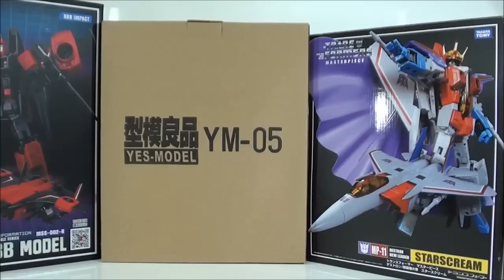Review Transformers YM05 Thrust Yes model BB7 Masterpiece Javitron Español